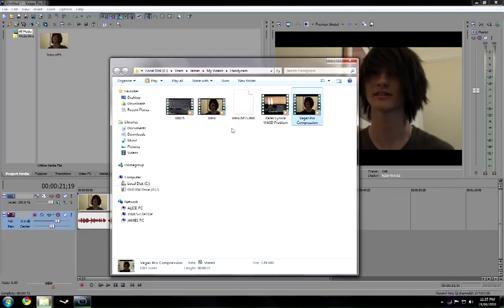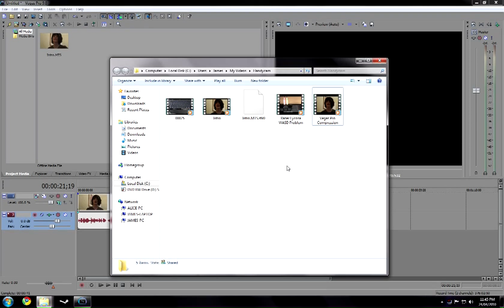Sony Vegas Pro 9 Compression Tutorial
This is just a quick video on how to compress videos using Sony Vegas Pro 9. This video went from being 4.89 Gb to 16.8 Mb, not bad ay?

Seeing as this is my first video tutorial I don't expect to get any requests so I expect my next video will be how to get music off an ipod onto your computer using windows.